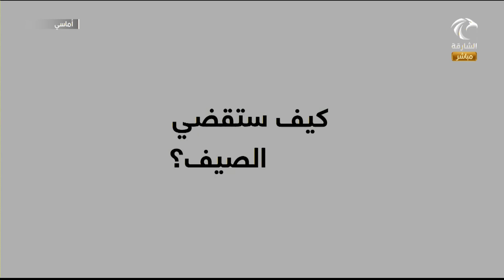برنامج أماسي - ناشئة الشارقة تطلق المعسكر الصيفي الافتراضي "صيفك ويانا"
الأستاذ / محمد أحمد كشواني - القائم بأعمال رئيس قسم البرامج وتنمية المواهب في ناشئة الشارقة